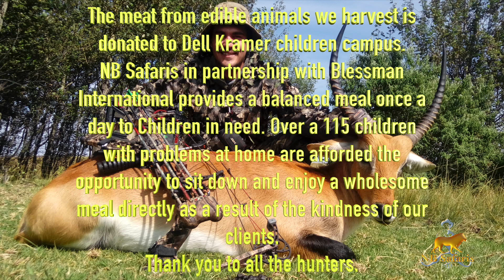BEST BOW SHOT - YOU HAVE TO SEE IT TO BELIEVE IT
MATHEWS DID IT AGAIN. THIS INCREDIBLY FAST SHOT ON A RUNNING LECHWE